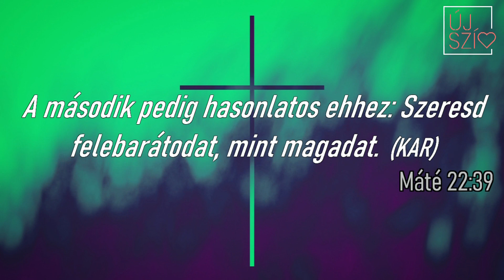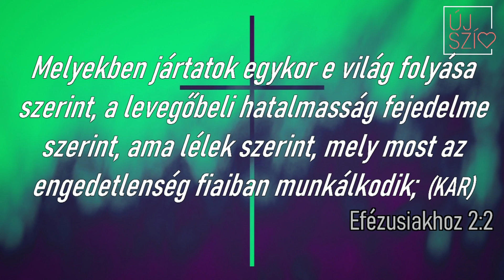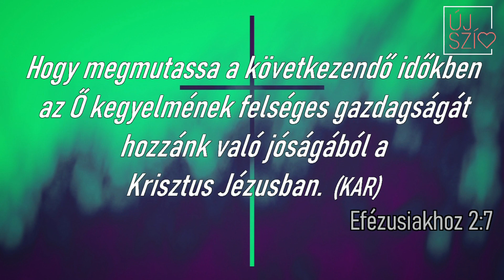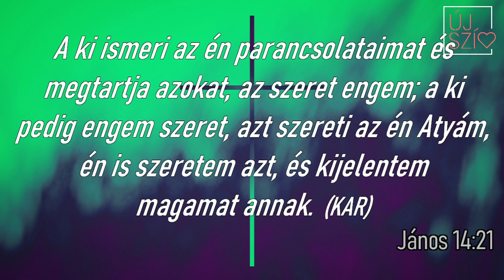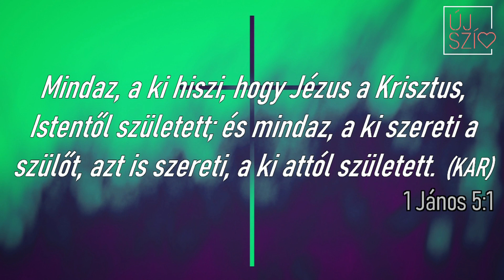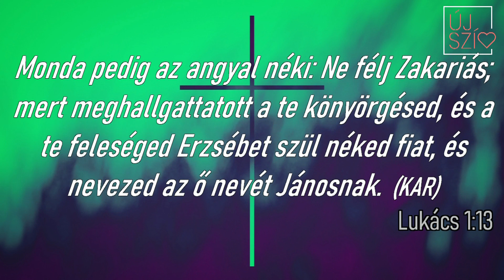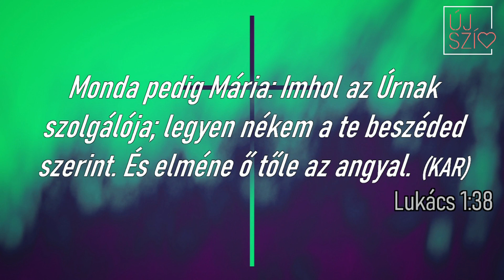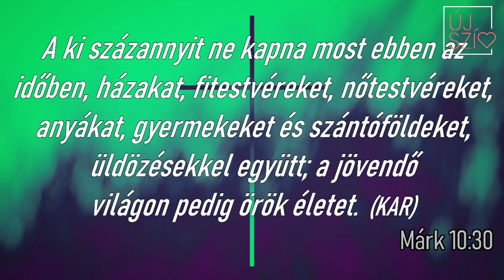Antal Csaba: Így szerethetjük Őt! Új Szív Gyülekezet 2021.04.17.